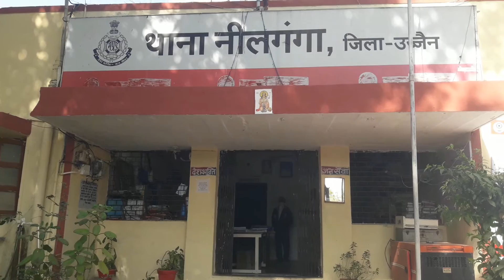नीलगंगा थाना वीडियो उज्जैन